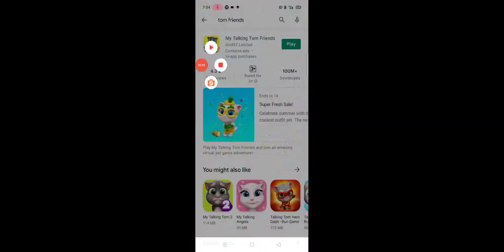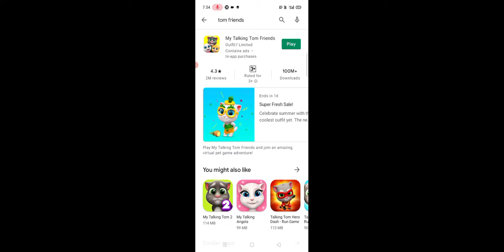How to download Tom friend l op gameplay Tom friend